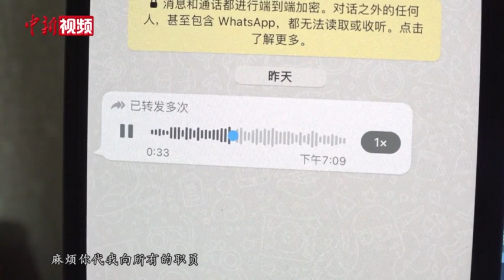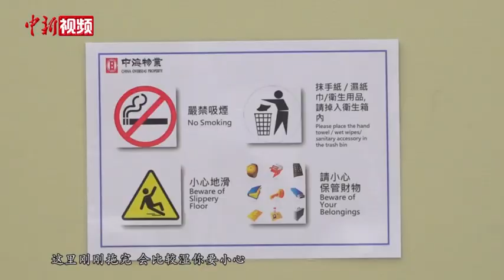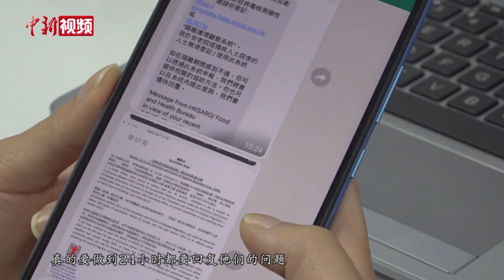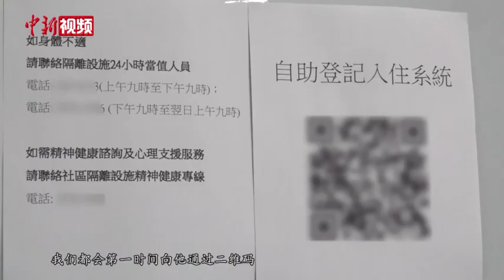香港染疫者亲述隔离时光：工作人员让我感受到家的温暖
【同期声】香港市民 张先生
        Hotline（热线中心）的朋友你们好，我是A6-103室的住客，其实我明天应该就会离开这个隔离营了，想多谢你们所有的工作人员。麻烦你代我向所有的职员，所有的同事说一声谢谢。
        【解说】发出这段语音信息的人是香港市民张先生。半月前，他不幸感染了新冠病毒，为保障家人安全，他申请来到位于粉岭的社区隔离设施隔离检疫。这段原本在他看来彷徨无助的时光，却因工作人员的温暖服务而变得舒适安心。